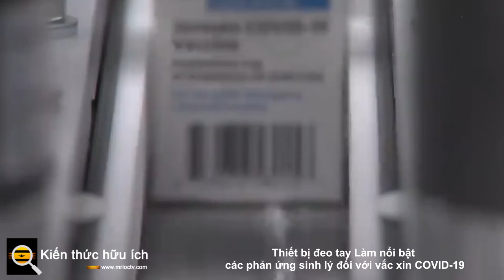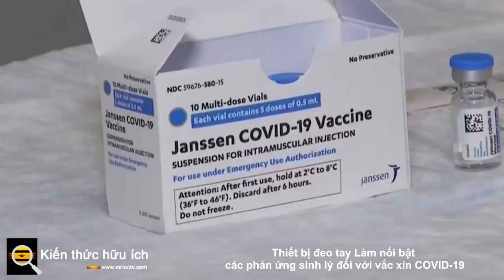Thiết bị đeo tay Làm nổi bật các phản ứng sinh lý đối với vắc xin COVID 19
Mọi người cảm thấy thế nào sau khi nhận vắc-xin COVID-19 đã là chủ đề của cuộc tranh luận quan trọng trong một thời gian. Người ta thường xuyên báo cáo rằng các tác dụng phụ phổ biến bao gồm một số biện pháp như mệt mỏi, đau đầu và phản ứng tại chỗ tiêm. Nhìn chung, những tác dụng phụ này là những dấu hiệu mà vắc xin đang kích hoạt phản ứng miễn dịch cần thiết.

Một nghiên cứu mới được công bố trên npj Digital Medicine cho thấy cách các thiết bị đeo được (chẳng hạn như đồng hồ thông minh) có thể giúp theo dõi và định lượng hiệu quả các phản ứng sinh lý được kích hoạt bởi phản ứng của hệ thống miễn dịch với vắc xin COVID-19, những phản ứng có thể không dễ nhận thấy.

Các nhà nghiên cứu tại Viện nghiên cứu Scripps đã ghi lại thông tin về thói quen ngủ, nhịp tim và các loại hoạt động khác từ 5.600 người tham gia. Dữ liệu được lấy từ một dự án sức khỏe kỹ thuật số lớn hơn, Sự tham gia và Theo dõi Kỹ thuật số để Kiểm soát và Điều trị Sớm (DETECT) . Mục tiêu của nghiên cứu này là thúc đẩy việc chia sẻ cách mọi người phản ứng với việc tiêm vắc-xin, bao gồm bất kỳ triệu chứng hoặc tác dụng phụ nào mà họ gặp phải.

Trong nghiên cứu này, mục tiêu là phân tích dữ liệu thu thập được trong DETECT cả trước và sau khi những người tham gia nhận vắc xin COVID-19. Các nhà nghiên cứu đã có thể định lượng những thay đổi sinh lý chính bằng phương pháp này, đặc biệt liên quan đến nhịp tim. Cụ thể, các nhà nghiên cứu ghi nhận các xu hướng sau:

Nhịp tim khi nghỉ ngơi có xu hướng tăng vào ngày sau khi chủng ngừa, trở lại bình thường vài ngày sau liều đầu tiên.

Nhiễm COVID-19 trước đây dẫn đến nhịp tim sau khi tiêm phòng thậm chí còn cao hơn so với những người chưa bị nhiễm trước đó. Các nhà nghiên cứu tin rằng điều này có thể được gây ra bởi một phản ứng miễn dịch mạnh hơn.

Phụ nữ có nhịp tim tăng nhiều hơn so với nam giới.

Những người tham gia cảm thấy giấc ngủ tăng lên sau liều thứ hai, cũng có thể là do phản ứng miễn dịch học.

Các nhà nghiên cứu hy vọng dữ liệu thu thập được trong quá trình nghiên cứu này có thể giúp ích cho việc sản xuất vắc xin trong tương lai bằng cách giúp chúng trở nên an toàn và hiệu quả hơn. Cụ thể, nghiên cứu nhấn mạnh vai trò tiềm năng của công nghệ đeo được trong việc giám sát các phản ứng vắc xin.